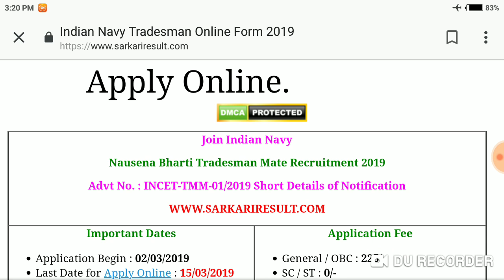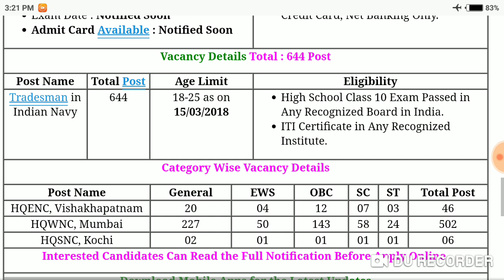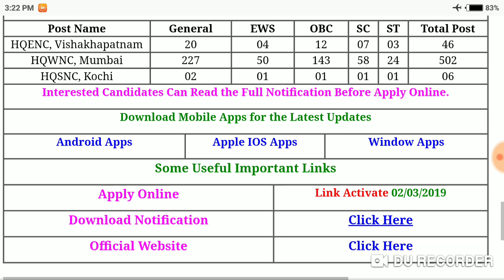इंडियन नेवी बड़ी भर्ती // 10th पास सीधी भर्ती// तुरंत करे आवेदन// STUDY 4 WIN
ROJGAR SAMACHAR